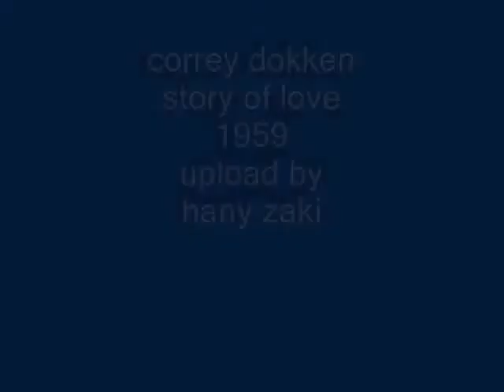correy dokken - story of love - 1959